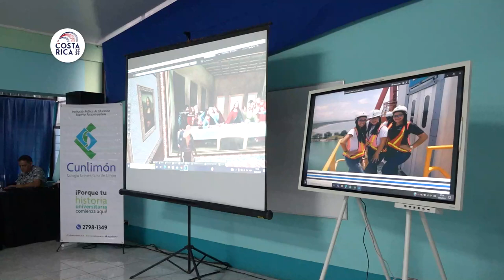Imágenes - Lanzamiento del taller de mediación virtual, CUN Limón